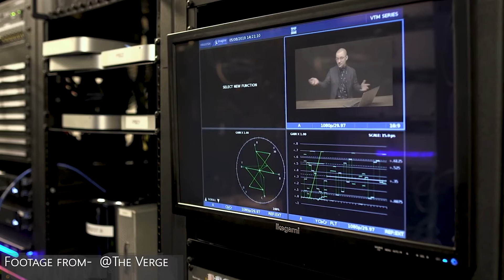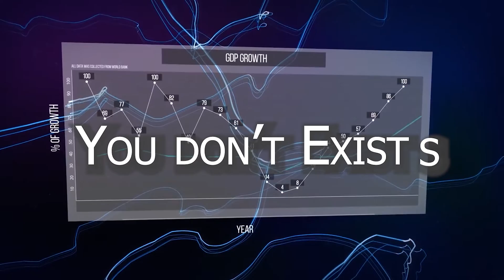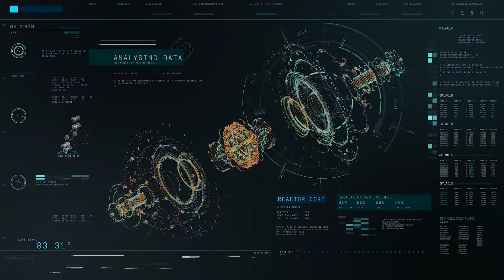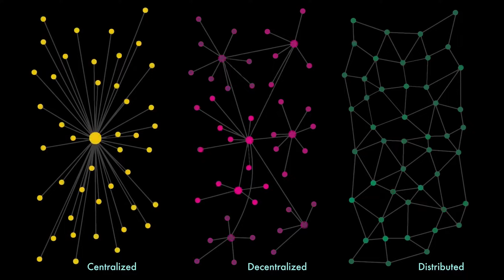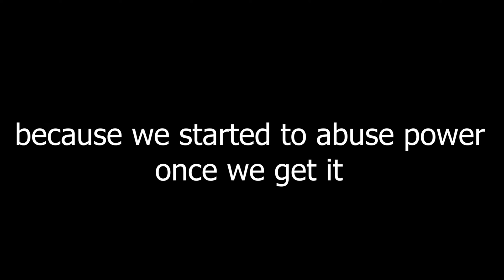AI meets Blockchain: The Synergy of Artificial Intelligence and Decentralized Trust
/AbsSCIENTIFICWORLD
DeFi or decentralized finance are amount the most incredible technology that lies on blockchain.
Autonomy:The Decentralized future
DAO or decentralized autonomous organization that exists as a set of contracts among people that resides on the blockchain which when further combines with money to play one of the most important role in economy is to do governance task by dictating rules autonomously .
We highly recommend you to watch you the video on:
"The future war of cryptocurrency"

Dark Side of Blockchain